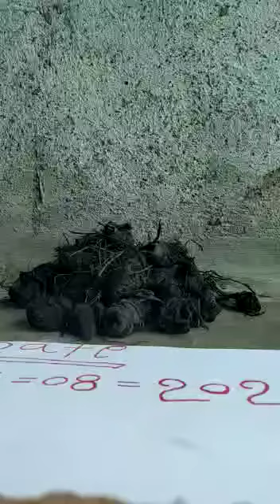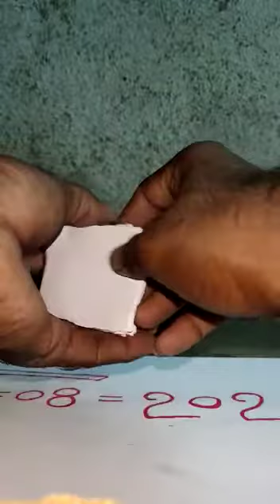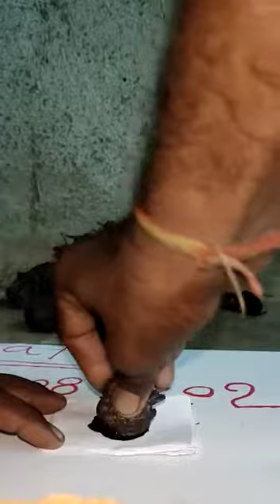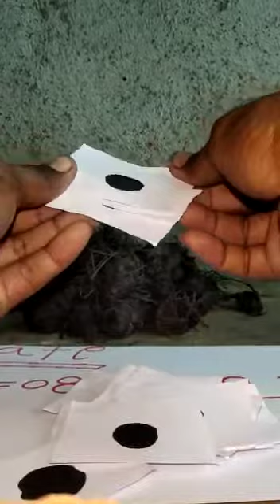ओरिजनल ब्लॅक टर्मरिक सेल कॉल मी📞📲8329988487